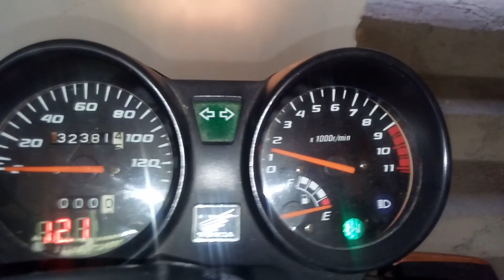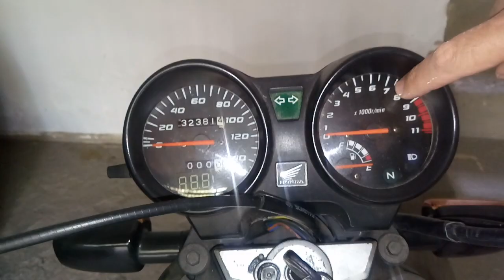Motor finalizado CG 260R,marcha lenta top....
Iae pessoal próximo video,leitura do comando...

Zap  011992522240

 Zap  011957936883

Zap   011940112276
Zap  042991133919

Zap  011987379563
Alinhamento de chassis.